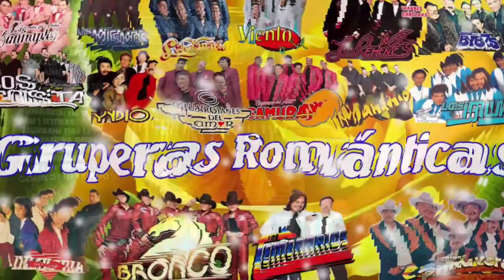Sin Razón - Los Acosta (sergius tjbcmx)